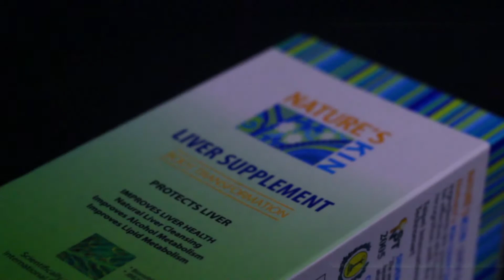Nature's Kin Liver Supplement (LIVER DETOX) (FATTY LIVER)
How does Nature's Kin Liver Supplement Tea different from other Liver Cleansing products:
1. Numerous patents have been acquired for the ingredients used in Nature's Kin Liver Supplement
2. Scientifically proven to be effective
3. Won world-wide recognition
(Taipei International Invention Show & Technomart, 2005
  SILVER MEDAL - Invention of "THE VEGETABLE AND FRUIT EXTRACTS COMPOSITION HAVE AN EXCELLENT EFFECT CONTROLLING HANGOVER")
4. Awarded by The Association of Hungarian Inventors
   (OLIMPIC MEMORIAL MEDAL for the Invention of "ALCOHOL KILLER")
5. The Developer was selected as One of the 2000 Outstanding Scientist of the 21st Century for his impressive contributions in the development of non-toxic compounds for cardiovascular diseases" Cambridge IBC UK, 2001) . He was also mentioned in the Marquis "Who's Who in the World" Publication Board ...International Professional".

Widely SOLD in US Commissary in Korea since 2005